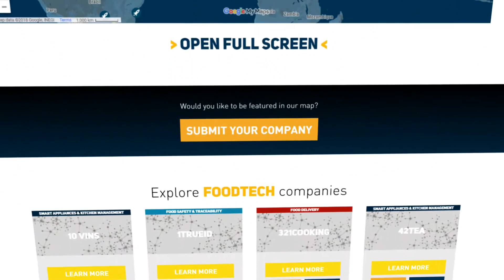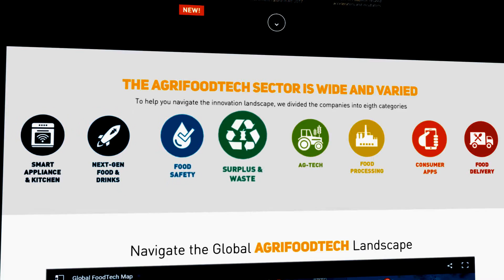Forward Fooding presents The Global Food Tech Map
Forward Fooding, the world’s first collaborative platform for the food and beverage industry, presents The Global Food Tech Map, an interactive tool that aggregates the world’s most innovative AgriFoodtech companies into one easily accessible digital database. Divided into eight categories (Agtech, Food Processing, Smart Appliances & Kitchen Management, Next-Generation Food & Drinks, Food Safety, Surplus & Waste, Consumer App, and Food Delivery), this tool allows for convenient access to information to better navigate the Global FoodTech sector which according to Agfunder, has attracted more than $17 billion in 2018 (AgriFood Tech startups, innovating from farm-to-fork)